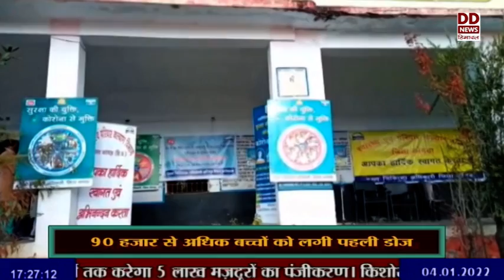प्रदेश में किशोरों के टीकाकरण के सामने आ रहे उत्साहवर्धक परिणाम